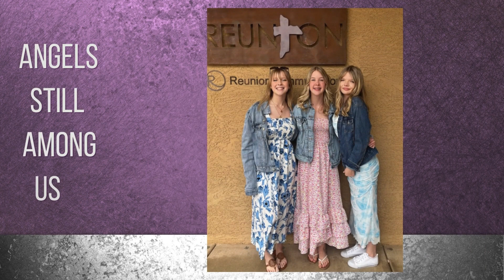Memories from 25 Years at The Reunion Church - 25th Anniversary Celebration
"I will be walking with you... you will be walking with me... "  What a wonderful 25th anniversary celebration we had!  So many memories, so much to thank God for...